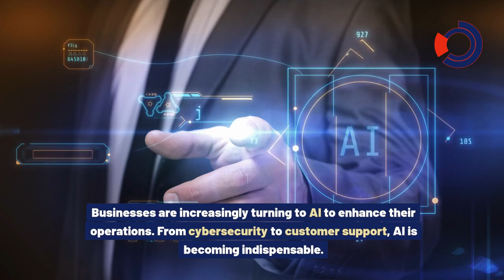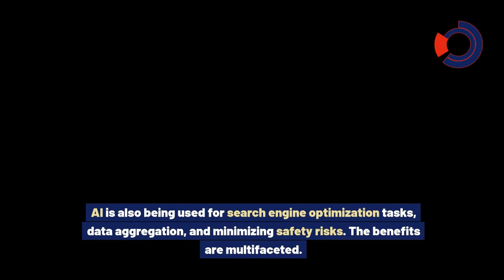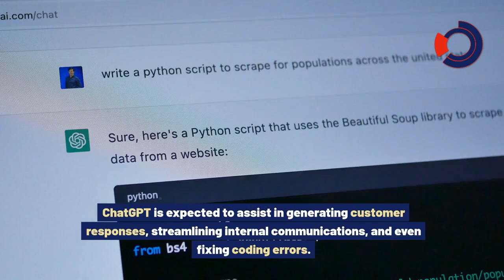How to Implement AI in Business: Expert Tips for Success!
discover more about how to implement AI in business , please

Our video is showing how to implement AI in business subject information but we also try to cover the   subjects:
-how to use ai in business analysis
-how to apply ai in business
-how to use ai in business development

Take a deep breath and watch the following vid :)
On the web you can discover a lot of details regarding 'how to implement AI in business' yet let's be sincere ... A video is worth hundreds of words, and also it's easier to get the information that you searched after. That's why we created this video about how to implement AI in business topic and 'how to use ai in business analysis'

We hope you have gained some helpful info by now, The next step is to act and provide us a possibility to make things better. See you on the other side!

If you're on your mobile phone or at your computer system, you can share your own playlists or ones created by other people. When you share a playlist a new link is created You can share it on social networks like Facebook and Twitter.